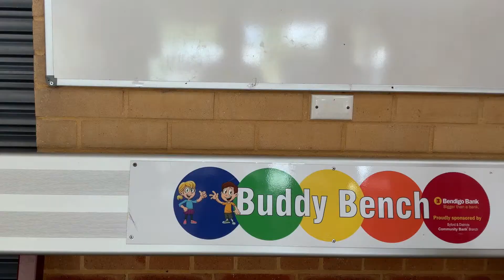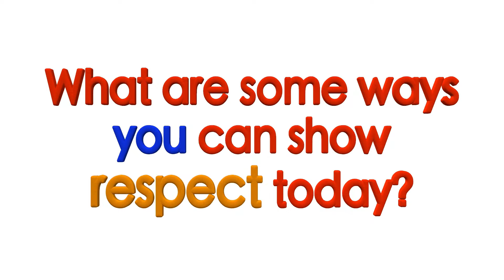RAP 49 updated